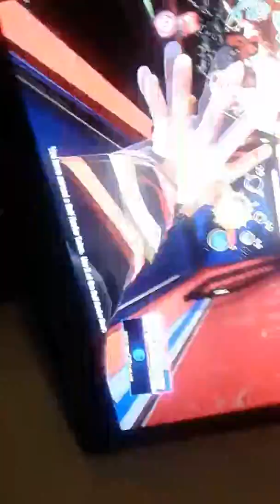My cousin plays rave in the redwood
Miss bro dank memes dank thank them dangling